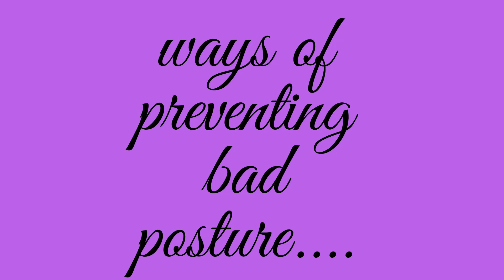POSTURE CORRECTOR EXERCISES/WHY HAVE GOOD POSTURE/HOW TO PREVENT DEVELOPING BAD POSTURE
-Hey,good posture is very important to everyone in so many ways.Bad posture can cause neck,shoulder and back pain not forgetting other muscles that form a human body.

-The bad posture can over time affect digestion of food,breathing,stability,flexibility among other vital bodily functions.

-There are so many ways of correcting a bad posture among them;investing in good chairs,sitting upright,buying a posture corrector,walking and working out in good forms and making sure that we stay within the right weight range because being obese will make it hard to stand and sit upright.

-If already the bad posture has affected you,there are simple interventions to achieve the steady posture back.If its extreme you might need medical intervention to correct the already damaged muscles and heal back to a good posture.

-Staying healthy is very important and everyone should strive to do that however the cost to avoid issues that could come as a result.

STAY SAFE